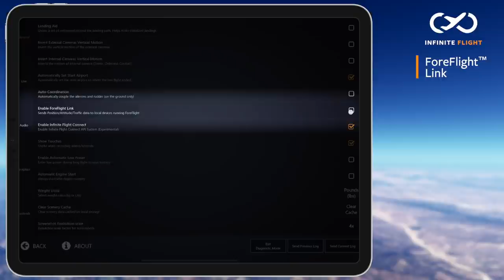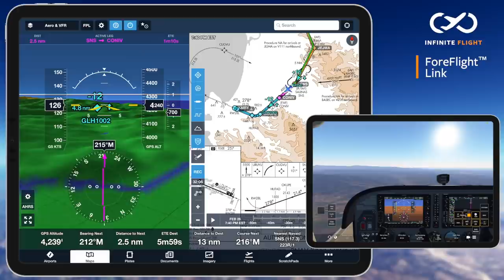Infinite Flight ForeFlight Link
ForeFlight Link allows Infinite Flight pilots to use ForeFlight just as if they were in the airplane. Practice approaches and procedures, and fly a route before spending that hard-earned money on fuel! With ForeFlight's new device connection method, we've put together this video to show you how to get started.